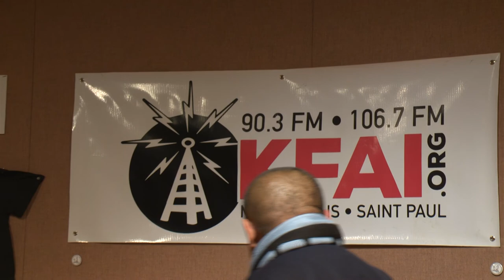Mayoral Candidate Forum on HmongFM - KFAI Radio March 10, 2017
HmongFM special broadcast of the first forum with Saint Paul's five announced Mayoral candidates:  Elizabeth Dickinson, Tom Goldstein, Pat Harris, Melvin Carter III, and Dai Thao

Wameng Moua and Kathy Mouacheupao ask questions they gathered from listeners and community members to get to know the candidates and why they should be the next Mayor of Saint Paul.

Special Thanks to:

Jacquie Maddix (Lady J) - host of Global Roots" for giving us an additional 30 minutes for the show.

Dale Connelly - Program Director

Leah Honsky - KFAI General Manager

KFAI Engineers: Wyatt Sparber, Rajib Bahar and Alex Hartmann